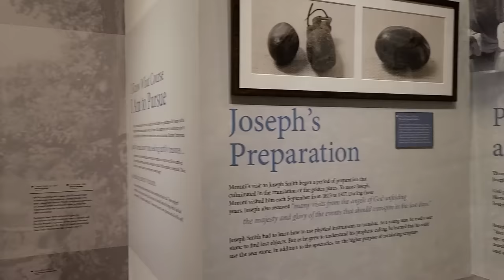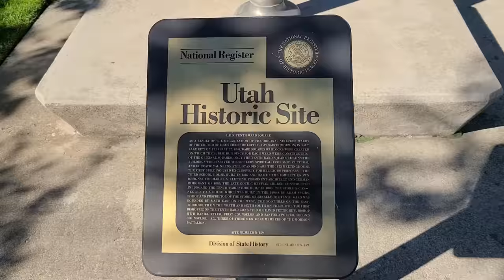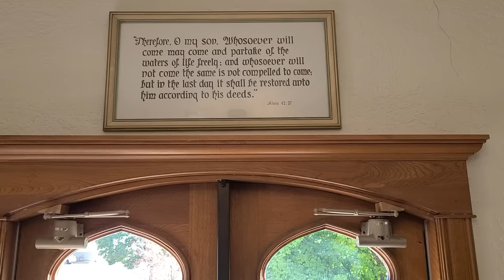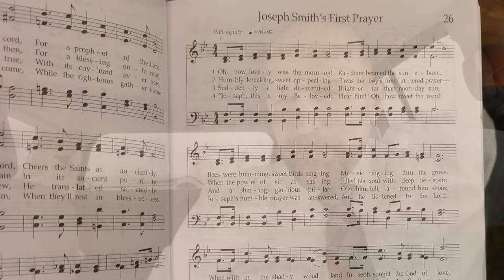🐝 Protestant BUZZES Around Utah • Attends Latter-day Pioneer Ward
By far, the most popular visit during 52 Churches in 52 Weeks was driving out to Salt Lake City, as a Protestant guest, to witness the General Conference for The Church of Jesus Christ of Latter-day Saints.

This was eye-opening, both with what was happening inside and outside.  The stark contrast of what was happening inside the Conference Center, compared to what was happening outside with street preachers insulting and ridiculing Latter-day Saints walking in-and-out blew my mind.

There was so much happening in such a short amount of time, I didn't get a chance to do much else. For instance, due to construction, I didn't even recognize the iconic Salt Lake Temple until hours later when I noticed a number of Church members looking through a window at the extensive construction site.

After all that, I've been genuinely curious to learn more about the Church, explore the state, and attend a historic Latter-day Saint church service in Utah.

For this video, I asked a few friends who are church members in the Beehive State where to go, and boy, did they come through. I got a chance to buzz around Temple Square, check out the Church History Museum, and also attend the historic 10th Ward Chapel in Salt Lake City. This is a pioneer-era LDS church, and is the oldest meetinghouse still in use today in The Church of Jesus Christ of Latter-day Saints. It has such a unique history that's about to celebrate it's 175th Anniversary after first being organized in 1849.

Feel free to watch and leave a comment of someone exploring Utah for the second time.

⛪ 52 Churches in 52 Weeks is a weekly spiritual series that worships at different churches throughout the United States.

▶️ Timestamps:
0:00 BeaUTAHiful
1:00 First Utah Trip
2:34 Where to Visit
4:05 Temple Square and 10th Ward Chapel
6:29 Fruits
11:06 "This is the Place"
12:22 10th Ward Square
13:43 Church Recap
17:09 Link to President Hinckley

📚 Read "52 Churches in 52 Weeks" by David Boice on Amazon: